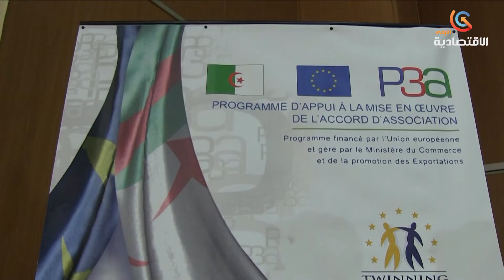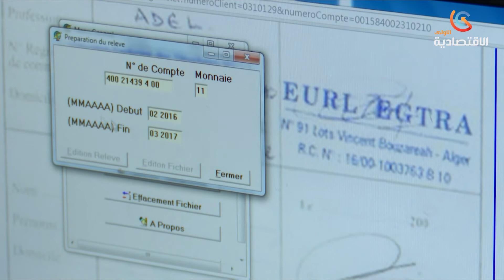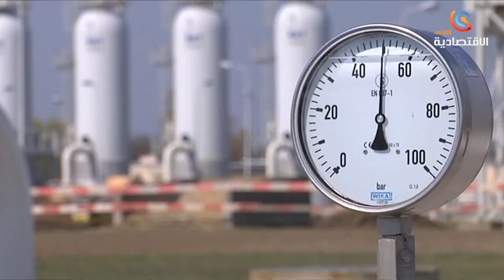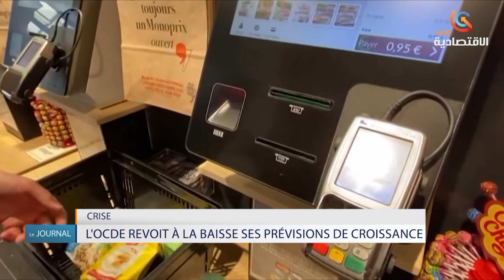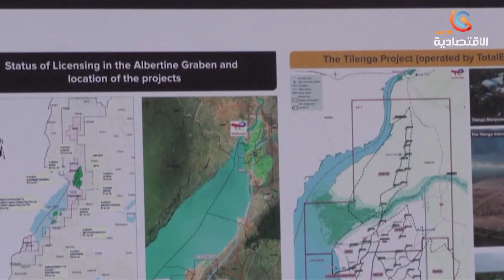Journal Francophone du 05/10/2022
قناة الاقتصادية الأولى
التردد: 11488
الترميز : 27500
معامل الترميز : 7 / 8
الإتجاه : أفقي
قمر نايلسات
موقع ويب: